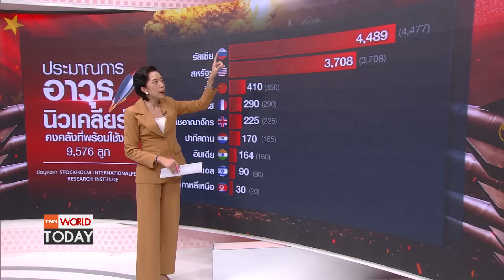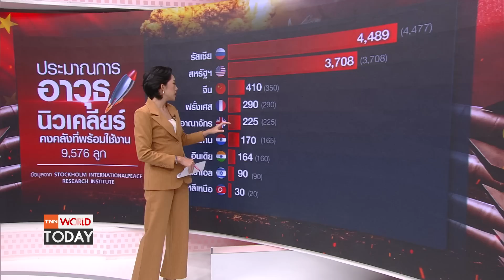หลายชาตีมี “นิวเคลียร์” เพิ่ม หวั่นโลกอันตรายที่สุดในประวัติศาสตร์ l TNN World Today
สถาบันวิจัยสันติภาพนานาชาติสตอกโฮล์ม ในสวีเดน เปิดเผยรายงาน SIPRI Yearbook 2023 ในวันนี้ พบว่า 9 ประเทศที่มีอาวุธนิวเคลียร์ในครอบครองนั้น พบว่าหลายชาติมีจำนวนอาวุธนิวเคลียร์ในครอบครองมากขึ้น